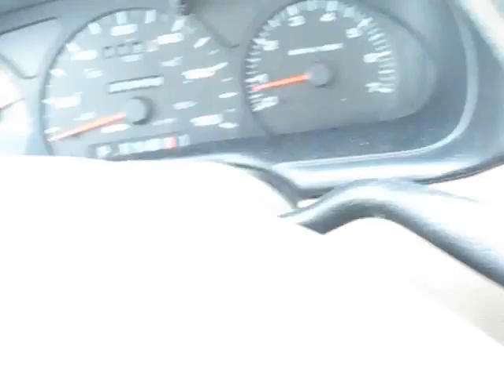Bird Brains!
So I was feeding an ostrich from my drivers side door, but little dod I know that I was not alone. I reached over to the seat next to me to get the food bag, but I didnt grab a bag... I screamed like a little girl!